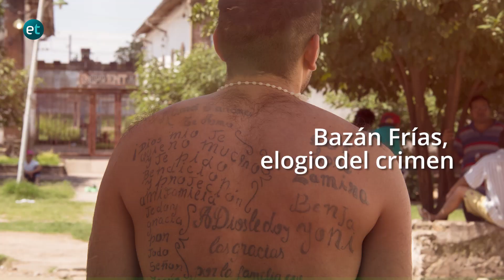ET DETRÁS DE ESCENA | Cómo huyó el legendario preso de la cárcel en "Bazán Frías, elogio del crimen"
Los presos de Villa Urquiza protagonizan esta intensa escena de acción en la que Bazán Frías huye de la cárcel.

Lucas García, el co-director del documental tucumano que ganó la competencia nacional del Festival Tucumán Cine 2019, cuenta en una entrevista a eltucumano.com que la escena fue grabada con cámaras sin pretensiones cinematográficas, pero que el resultado terminó sorprendiendo a todos. Mirá tu nuevo episodio de ET Detrás de Escena.